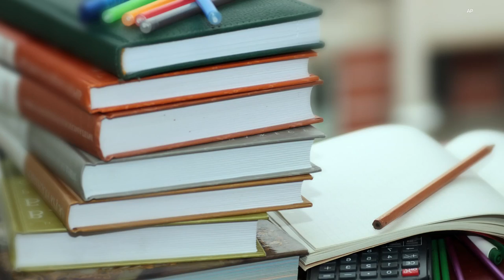IPS to address state of the district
13News reporter Angelica Robinson reports from Broad Ripple Middle School where the IPS superintendent will address the state of the district Wednesday evening.